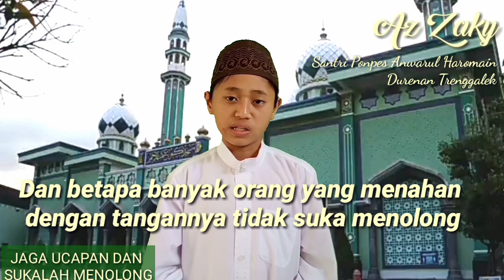HEBOH-PEPATAH ARAB HANYA DENGAN 2 SUKU KATA~JAGA UCAPAN DAN SUKA MENOLONG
خَيْرُ النَّاسِ مَنْ كَفَّ فَكَّهُ وَفَكَّ كَفَّهُ
وَشَرُّ النَّاسِ مَنْ فَكَّ فَكَّهُ وَكَفَّ كَفَّهُ
ْفَكَمْ مِنْ فَكَةِ كَفٍّ كَفَتْ فُكُوكَهُمْ
ْوَكَمْ مِنْ كَفَةِ فَكٍّ فَكَتْ كُفُوفَهُمْ
كَفُّوا فُكُوكَكُمْ وَفَكُّوا كُفُوْفَكُمْ